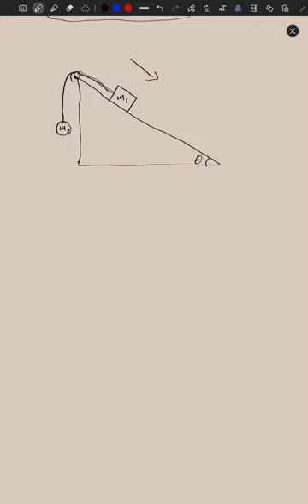101 ch5b lec8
شرح لمساق الفيزياء 101 للدكتور علاء المومني من قسم الفيزياء من جامعة ال البيت